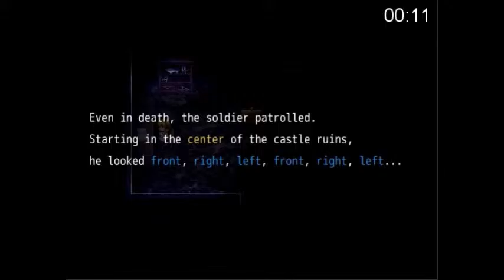The Witch's House Part 10- Figuring Things Out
I'm literally just bullshitting my way through this game